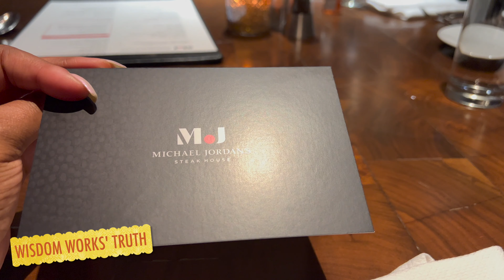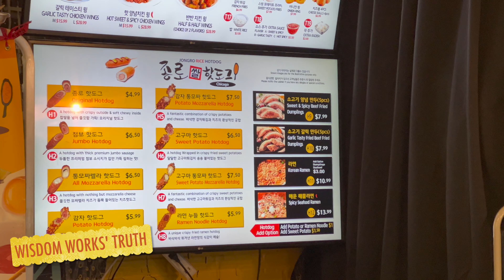Exploring CHI-TOWN (CHICAGO) With My Family! 2022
Exploring Chicago (Chi-Town) with my family!  Traveling in 2022.  I decided to take a road trip with my family!

Let me know if you have been to Chicago and your experience.  If you live in Chicago, please share some great places to visit.

Like for more videos of me sharing my traveling experiences!

$Seed4You

Information on this YouTube channel should not be considered as a substitute for advice from a qualified dietitian or healthcare professional.  Any statements made throughout this video are not to diagnose, treat, cure or prevent disease.  Please consult with a physician or other healthcare professional regarding your specific needs.  my YouTube videos express my personal experiences and my opinions only.